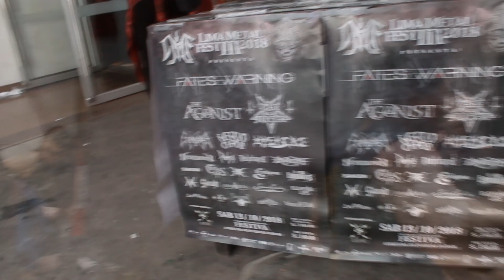LIMA METAL FEST III 2O18, 1ra Parte.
Apoyando nuestra Escena Nacional.